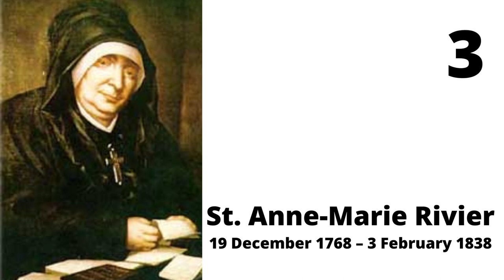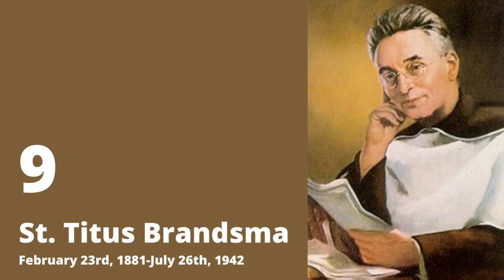Newest Saints 15 May 2022| pope Francis canonization in the Vatican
1. St. César de Bus
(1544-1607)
2. St. Devasahayam Pillai
(1712-52)
3. St. Anne-Marie Rivier
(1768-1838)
4. St. Luigi Maria Palazzolo
(1827-86)
5. St. Maria Francesca Rubatto
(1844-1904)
6. St. Charles de Foucauld
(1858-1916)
7. St. Carolina Santocanale
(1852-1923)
8. St. Maria Domenica Mantovani
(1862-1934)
9. St. Titus Brandsma
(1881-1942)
10. St.